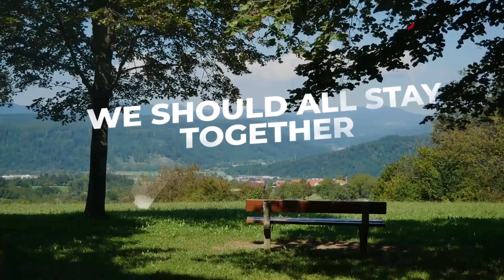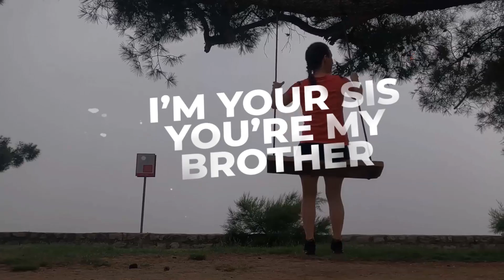Side By Side - Martina Budde (Album Integrity)